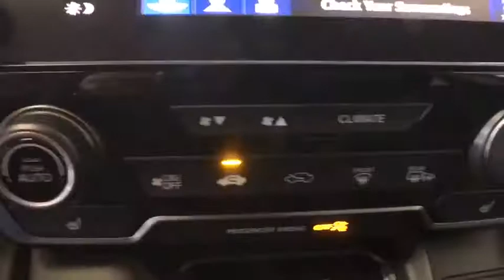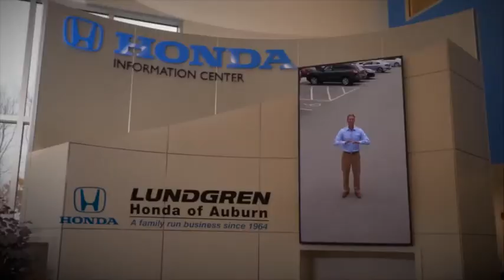2020 Honda CR-V Auburn, Worcester, Putnam, Westborough, Shrewsbury, MA N200328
Crystal Black Pearl New 2020 Honda CR-V available in Aubrun, Massachusetts at Lundgren Honda Auburn. Servicing the Worcester, Putnam, Westborough, Shrewsbury, MA area.

*The Lundgren Advantage  Experience it! Lundgren Honda of Auburn is a Family owned and operated business since 1964. * Our philosophy is to use market based pricing. * We like to make sure our customers get all the information they need to make an informed buying decision. *You will also receive a Coupon Book filled with over $824.00 dollars' worth of savings to our Service Department, Parts Department. Lundgren Honda of Auburn Experience it!